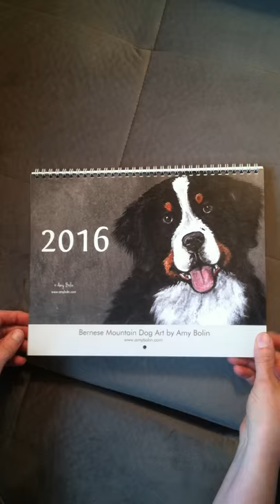Bernese Mountain Dog Art by Amy Bolin 2016 Wall Calendar unpacking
View of the cover, each of the twelve months, and the back of this year's Bernese Mountain Dog calendar